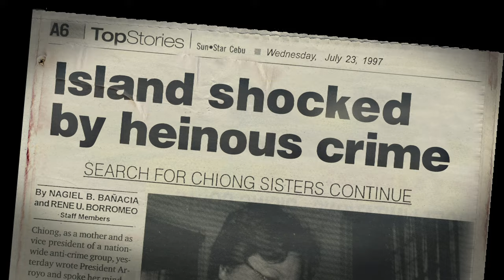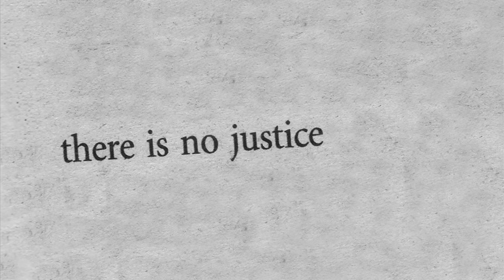GIVE UP TOMORROW - Official Trailer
As a tropical storm slams the Philippine island of Cebu, two sisters leave work and never make it home. That same night, hundreds of miles away in Manila on a different island, Paco Larrañaga, 19, is at a party, surrounded by dozens of reliable witnesses. The missing women, Marijoy, 21,and Jacqueline Chiong, 23, are Chinese-Filipinos. Paco, accused of their rapes and murders, is a Spanish mestizo who belongs to a political clan that includes a former president.

'Give Up Tomorrow' exposes a Kafkaesque extravaganza populated by flamboyantly corrupt public officials, cops on the take, and a frenzied legal and media circus. It is also an intimate family drama focused on the near mythic struggle of two angry and sorrowful mothers who have dedicated more than a decade to executing or saving one young man.